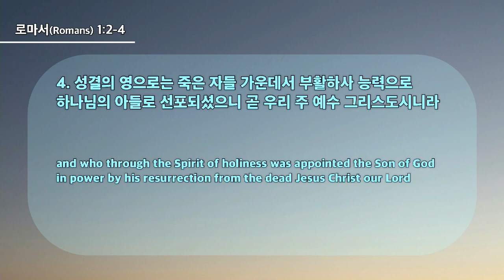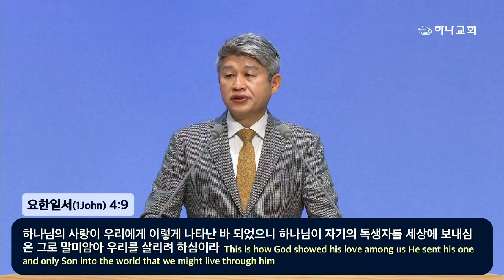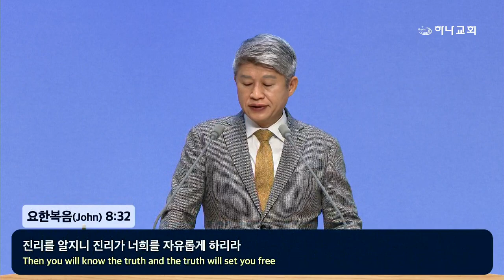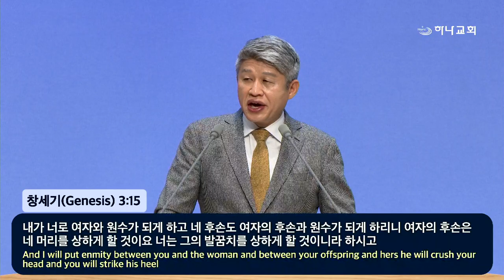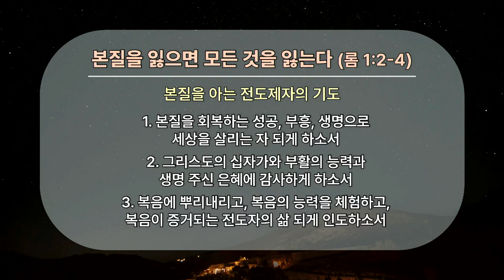20240225 Si olvidamos lo esencial, lo perdemos todo. (Romanos 1:2-4)